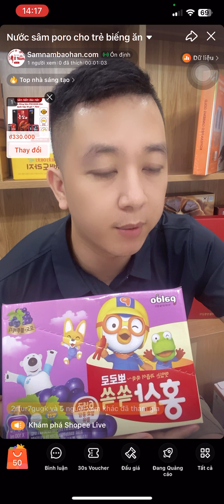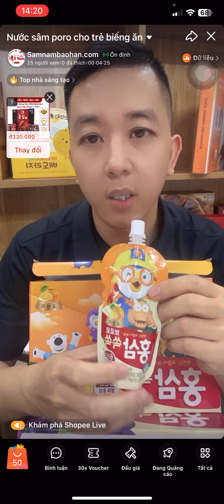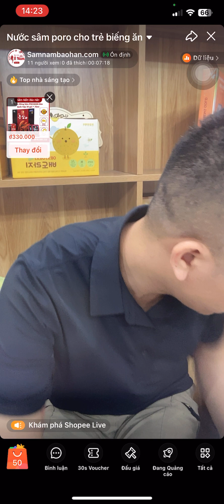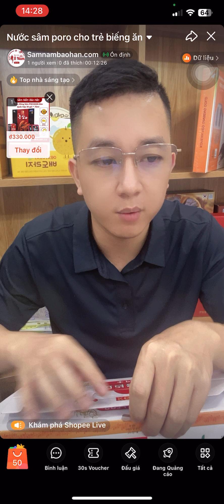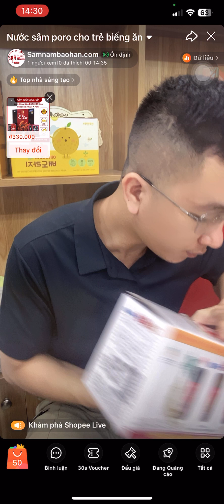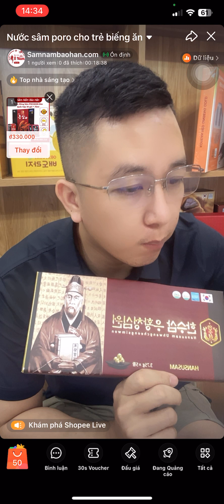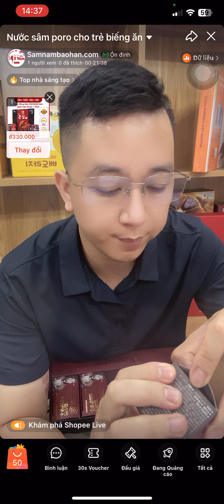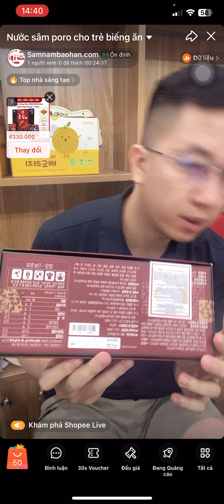𝐍𝐮̛𝐨̛́𝐜 𝐡𝐨̂̀𝐧𝐠 𝐬𝐚̂𝐦 𝐏𝐎𝐑𝐎𝐑𝐎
🍎𝐍𝐮̛𝐨̛́𝐜 𝐡𝐨̂̀𝐧𝐠 𝐬𝐚̂𝐦 𝐏𝐎𝐑𝐎𝐑𝐎🍇🍊🍎𝐁𝐄́ 𝐍𝐀̀𝐎 𝐔𝐎̂́𝐍𝐆 𝐂𝐔̃𝐍𝐆 𝐌𝐄̂ 𝐋𝐔𝐎̂𝐍 Ạ.
      𝐂𝐨́ 𝟑 𝐯𝐢̣:
-𝐌𝐚̀𝐮 𝐓𝐢́𝐦: 𝐍𝐡𝐨
-𝐌𝐚̀𝐮 𝐕𝐚̀𝐧𝐠: 𝐂𝐚𝐦
-𝐌𝐚̀𝐮 𝐗𝐚𝐧𝐡: 𝐓𝐚́𝐨
🍎𝐍𝐮̛𝐨̛́𝐜 𝐇𝐨̂̀𝐧𝐠 𝐒𝐚̂𝐦 𝐡𝐨𝐚 𝐪𝐮𝐚̉ 𝐏𝐨𝐫𝐨𝐫𝐨 𝐡𝐚̃𝐧𝐠 𝐏𝐚𝐥𝐝𝐨 𝐇𝐚̀𝐧 𝐐𝐮𝐨̂́c
Nay em sẵn 3 vị rồi ạ!
Thời tiết ẩm ương này nên bổ sung hồng sâm trái cây để các bạn nhỏ tăng sức đề kháng nha các mẹ!
❤Nước hồng sâm hoa quả Poro là sự kết hợp giữa tinh chất hồng sâm 6 năm tuổi với hoa quả.
♨️♨️ Ngoài tinh chất hồng sâm, các loại vitamin và khoáng chất.. Giúp bé ăn ngon, ngủ ngon, da dẻ hồng hào, tăng cường sức đề kháng, tăng khả năng hấp thụ thức ăn, hỗ trợ tăng trưởng đối với trẻ em trong độ tuối phát triển,…
✅Tăng cường hệ miễn dịch và sức đề kháng
✅ Phát triển trí não, tăng trí nhớ cho bé.
✅ Giải độc gan
✅ Cải thiện tình trạng biếng ăn, còi xương.